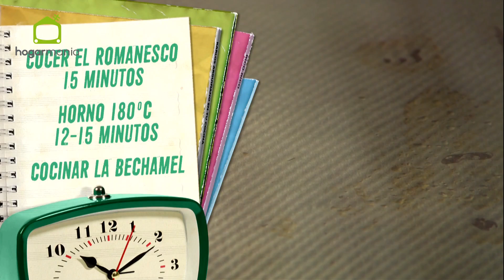Receta de Romanesco con bechamel y tejas de jamón de Karlos Arguiñano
Karlos Arguiñano prepara un plato de romanesco cocido con bechamel, queso gratinado y jamón crujiente. RECETA